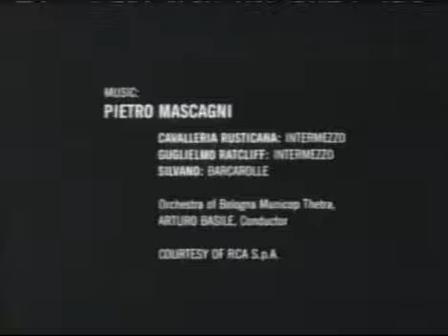WWE Bad Blood 2004: Sunday Night Heat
Presented by 1-800-Call ATT for Collect Calls, Subway, & Full Spectrum Warrior